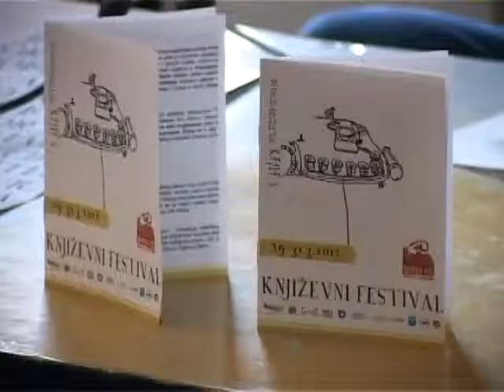Sutra počinje peti Festival "Pisci u fokusu"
Peti regionalni festival "Pisci u fokusu", u organiyaciji Fondacije "Danilo Kiš" i časopisa "Simpozijum", održaće se od 29. do 31. marta. u Subotici. Osim glavnog, književnog programa, festival će obuhvatiti I likovne izložbe, koncerte, promocije kulturnih časopisa I tribine. Neki od  učesnika ovogodišnjeg festivala su: Jelena Lengold, Marko Vidojković, Kruno Lokotar, Janoš Afra, Boris Dežulović, Katalin Ladik i drugi.  Festival počinje sutra u 18 časova  izložbom Atile Štarka, mladog grafičara iz Budimpešte, u Galeriji Otvorenog univerziteta i koncertom benda "Mršavi pas". Od 18,15 časova pisac u fokusu biće Marko Vidojković dobitnik nagrade "Zlatni bestseler" i "Kočićevo pero" za roman" Kandže", a za "Sve crvenkape su iste" " Vitalov Zlatni suncokret" za knjigu godine 2006.Od 19,30 gost pisac biće Jelena Lengold- pesnikinja, pripovedačica i romansijerka, a od 21 čas Zoran Ćirić dobitnik Ninove nagrade, kao i nagrada Borislav Pekić I Branko Radičević. Od 22,30 koncert će održati grupe Mršavi pas i hor voluharica. Za vreme trajanja festivala, Nova školaska knjiga iz Subotice će odobravati popust od 10% na dela gostiju Festivala. Ulaz na sve programe je besplatan.